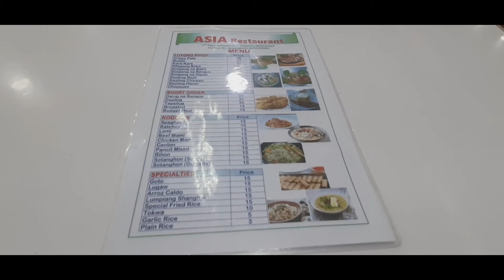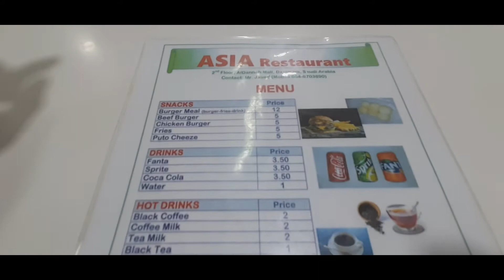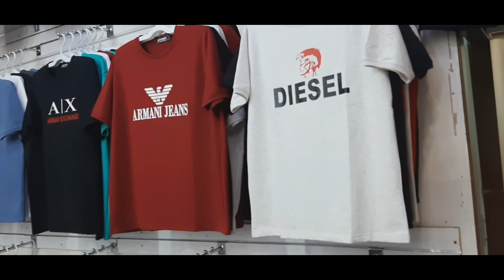PINOY OFW VLOGGER - MALLING with HALOHALO DESSERT